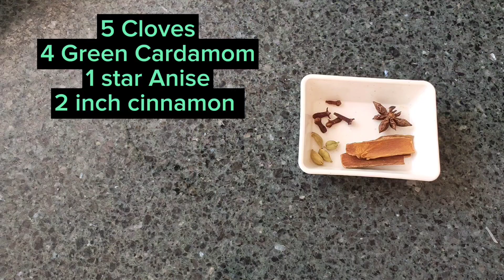Quick and Easy Chicken 🍗 Biryani 😋😋